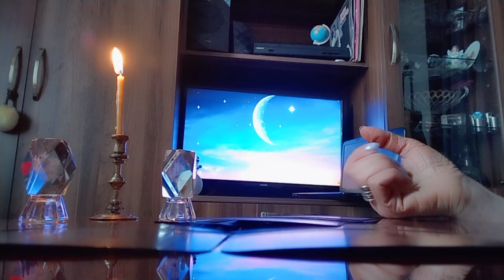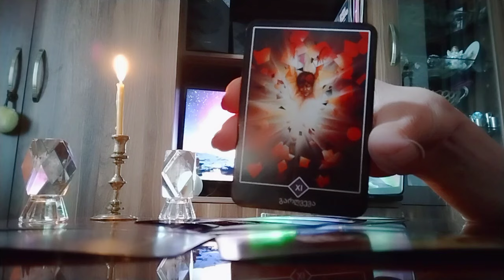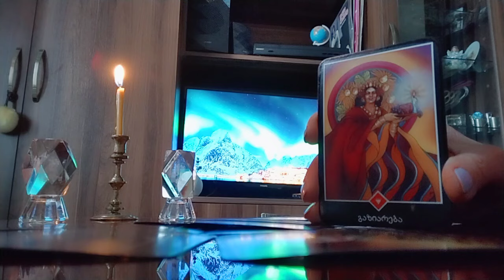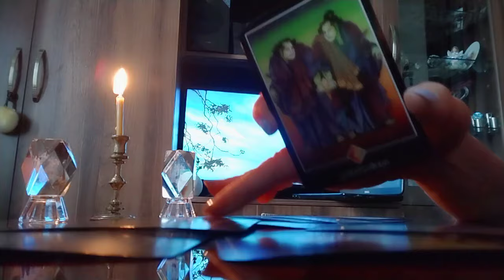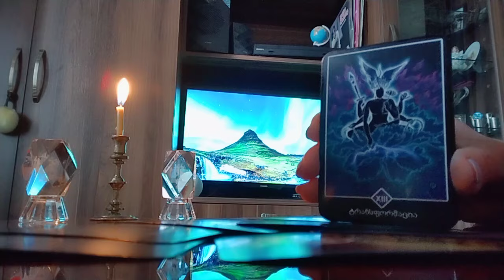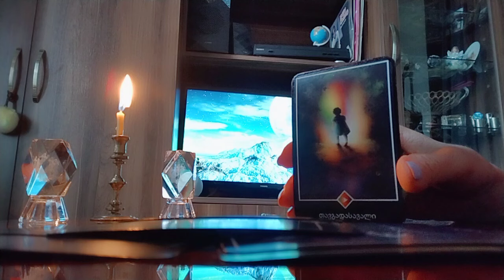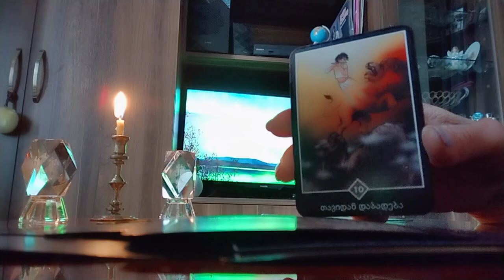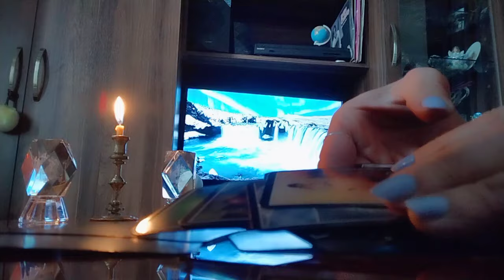როგორ ხედავს ტარო თქვენი სურვილის ასრულების პერსპექტივას?✨🃏✨